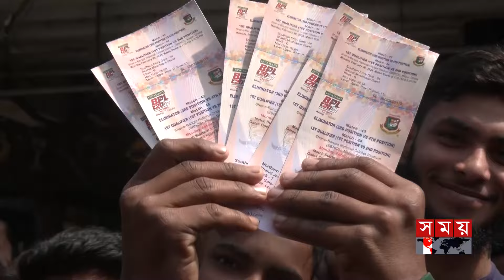বিপিএলকে কেন না করে দিলো নোরা ফাতেহী-আতিফ আসলামরা | BPL | Atif Aslam | Nora Fatehi | Hathurusingha